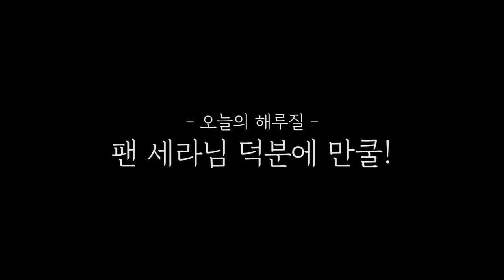태안 해루질 조개가 그냥 널려있어요. 이게 모선129?!! [캠낚세끼] / 서해안해루질포인트 / caravan / camping car / Fishing / 캠핑카